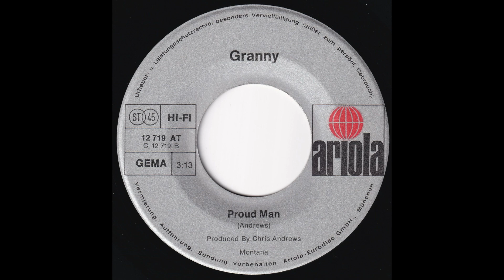Granny - Proud Man (1973) HD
Taken from the only Single release of "Granny" in 1973, "Honey Honey" (Ariola – 12 719 AT)

B-Side
"Proud Man"

Music & Lyrics by Chris Andrews
Produced by Chris Andrews

Published by Montana